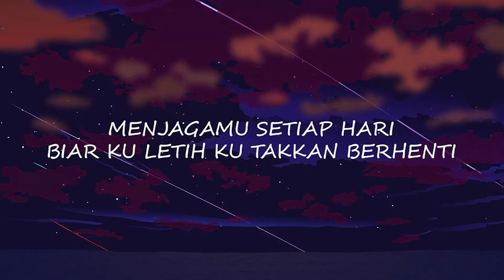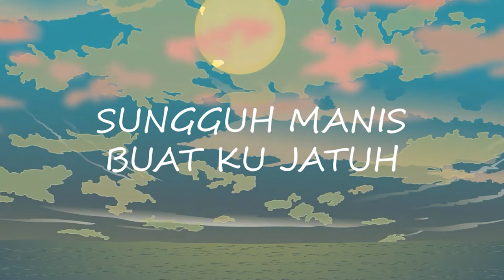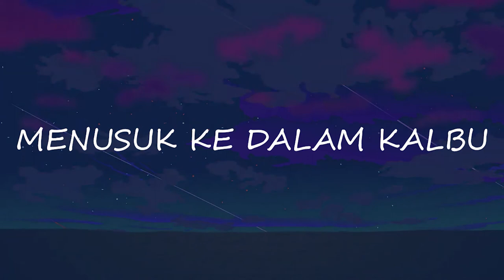Danboy - Cintaku ft AiiZeddBoi ( OFFICIAL LYRICS VIDEO )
Produced : Danboy
Lyricist : Danboy & AiiZeddBoi
Mix and Mastering : Danboy & AiiZeddBoi
Lyric Video : Danboy

Lirik :
(Chorus)(AiiZeddBoii)
Senyuman Mu,
Menusuk ke dalam kalbu,
Wajah mu,
Sungguh manis buat ku jatuh,
Cinta Ku,
Boleh kita bertemu,
Cinta Ku,
Aku sanggup menjagamu,

(Verse 1)(Danboy)
MENJAGAMU SETIAP HARI
BIAR KU LETIH KU TAKKAN BERHENTI
BERHENTI BERLARI
MENGEJAR MIMPI
KERNA INILAH JANJI
JANJIKU
KATAKANLAH YANG ENGKAU
MAHU
KERNA AKU RINDU

(Chorus)(AiiZeddBoii)
Senyuman Mu,
Wajah mu,
Cinta Ku,
Boleh kita bertemu,
Cinta Ku,
Aku sanggup menjagamu,

(Verse 1)(Danboy)
JANGAN PERGI DULU
KU MAHUKAN DIRIMU
ADA DI SISI KU
MENEMANI DIRIKU
DI SETIAP
MALAM KU
MENEMANI
DIRIKU